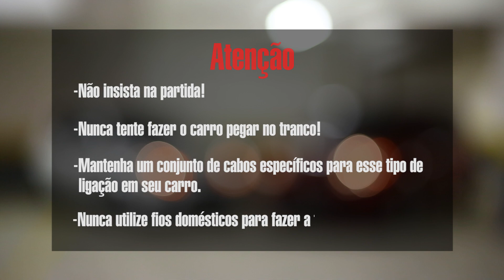Saiba como recarregar a bateria do seu carro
Bateria do carro descarregou? Saiba como resolver de maneira segura e rápida!